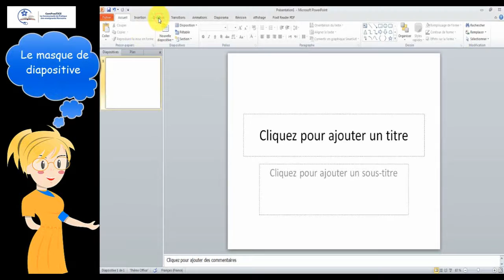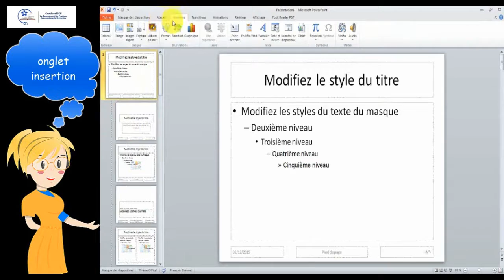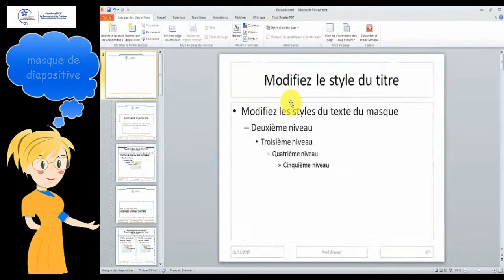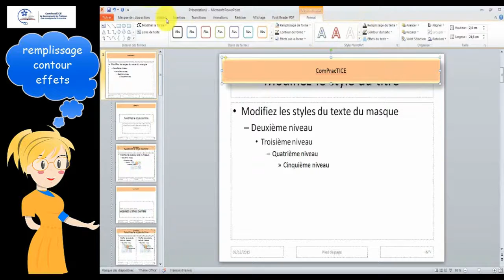PowerPoint: masque de diapositive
Formation: remédiation pédagogique
Vidéo réalisée par Khalid BAHJAOUI